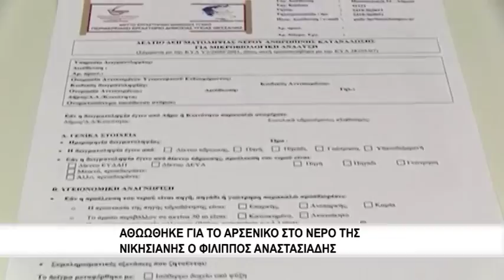Αθωώθηκε για το αρσενικό στο νερό της Νικήσιανης ο Φίλιππος Αναστασιάδης